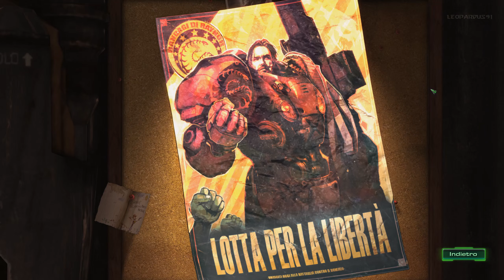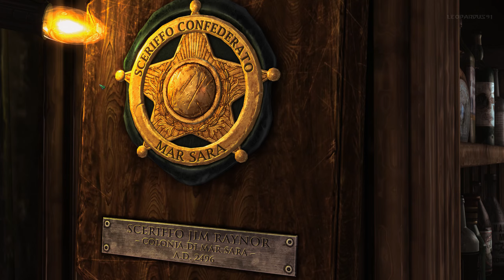01 ✧ Invasione ┋StarCraft II: Wings of Liberty┋ Difficile | Gameplay ITA ◖PC◗